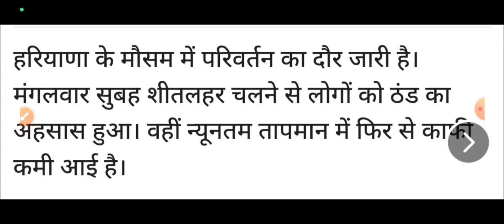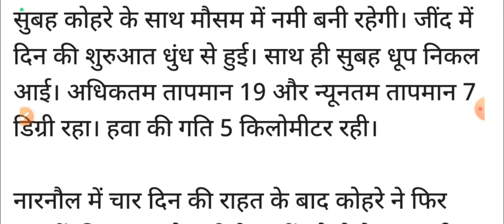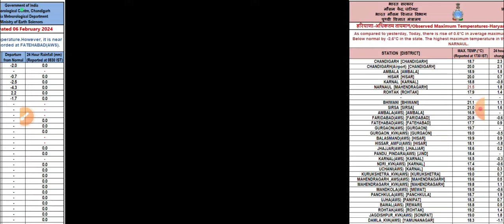हरियाणा में बारिश 07-08 फरवरी || Haryana ka Mausam | Haryana weather | Aaj Ka Mausam Haryana